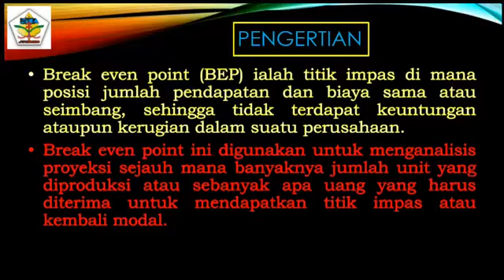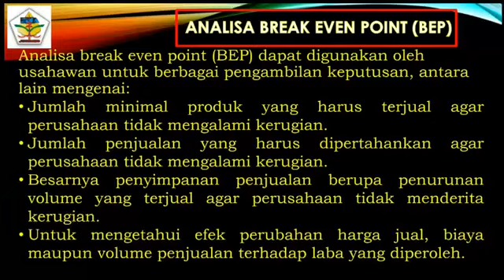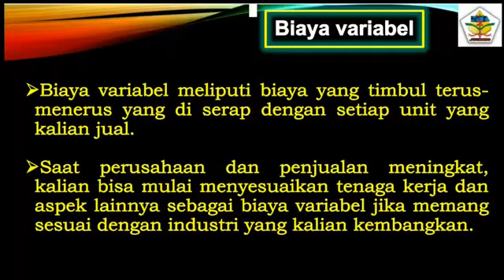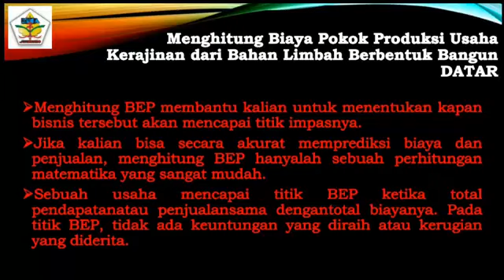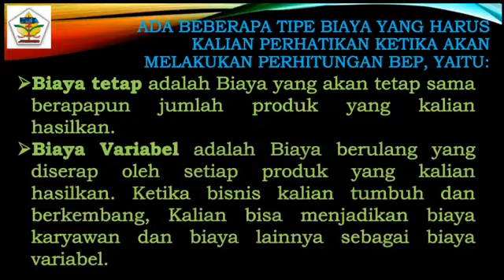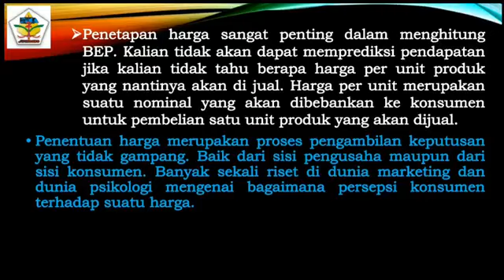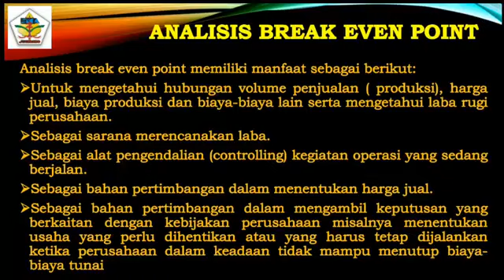PKWU XI Perhitungan Titik Impas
Video Pembelajaran Mapel PKWU Kelas XI Perhitungan Titik Impas

Guru Mata Pelajaran : Restasa Britan, S,Pd